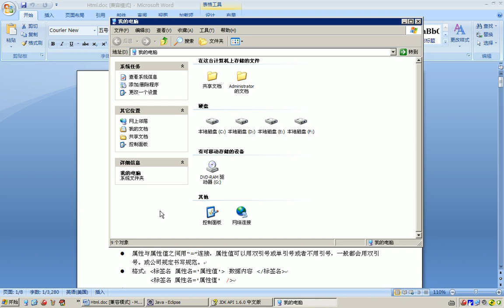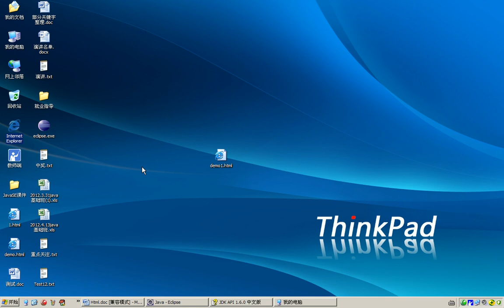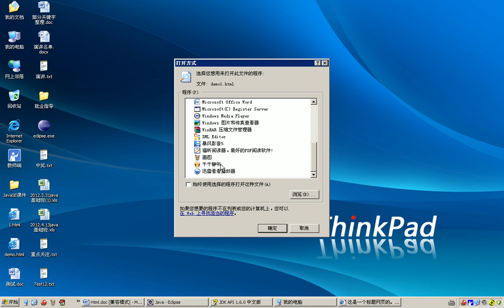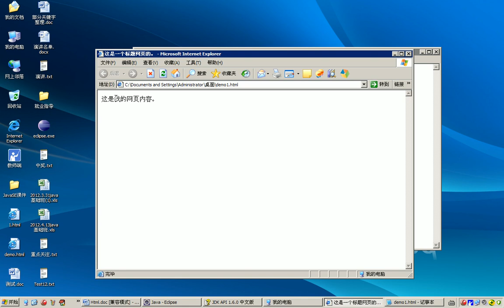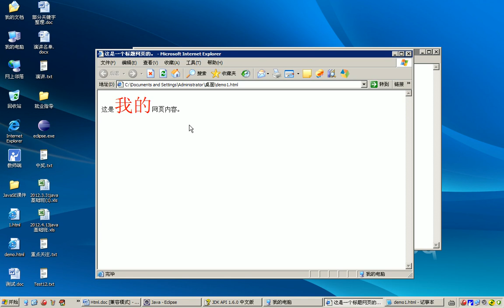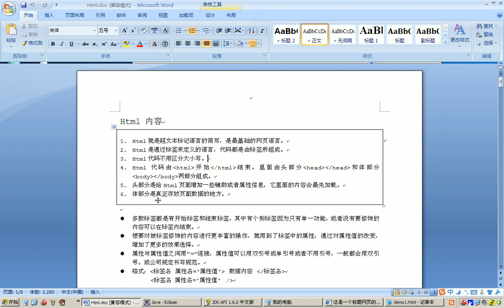444 29 01 HTML概述&演示